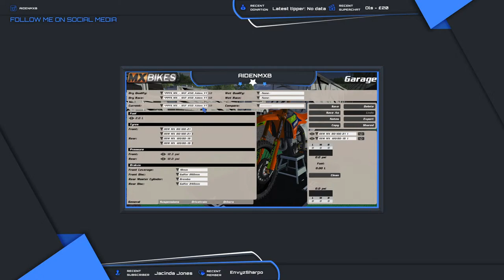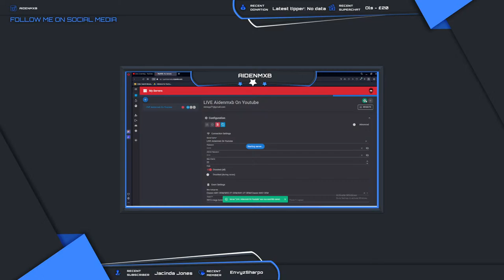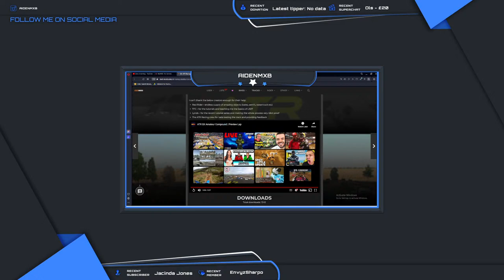🔴LIVE🔴 Sunday Stream Cuz Why Not - Become A Member NOW!